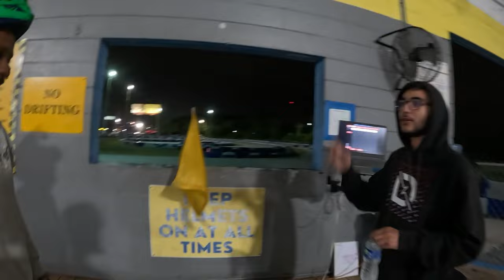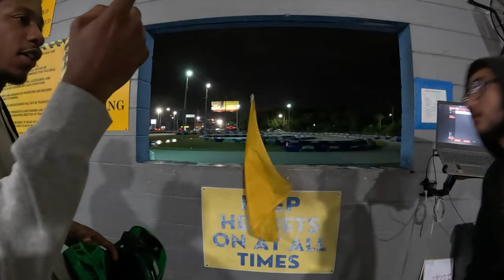Go Karting in St Pete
Just me and my boy Kyah out riding some go karts, enjoy the cruise